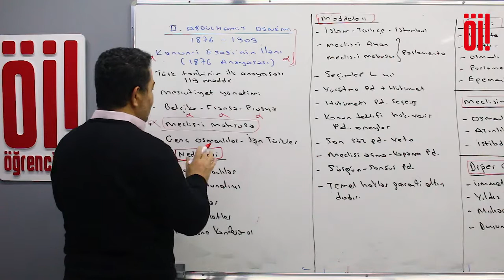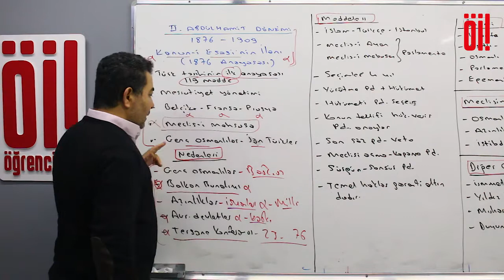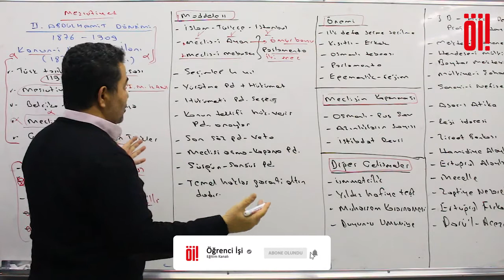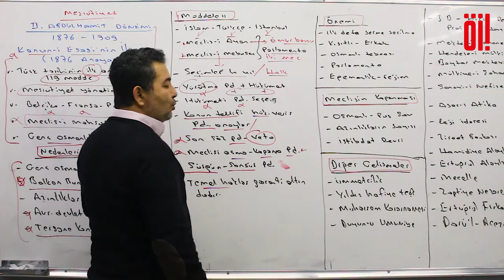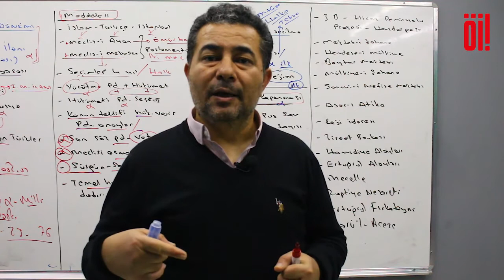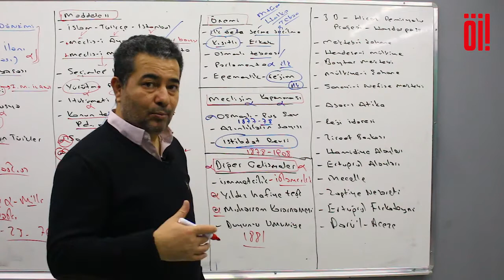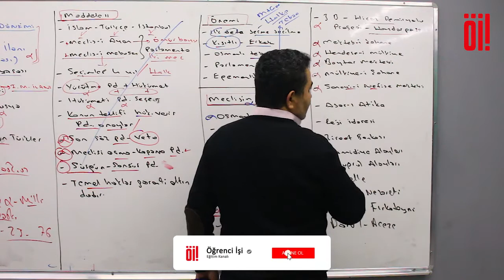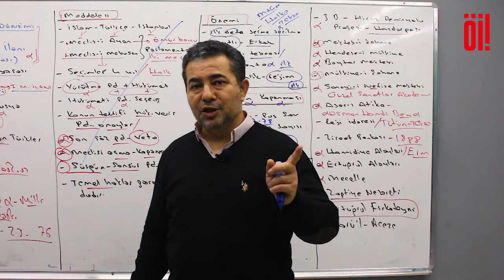59. AYT TARİH 2023 - II. Abdülhamit Dönemi 1. Bölüm Selami YALÇIN